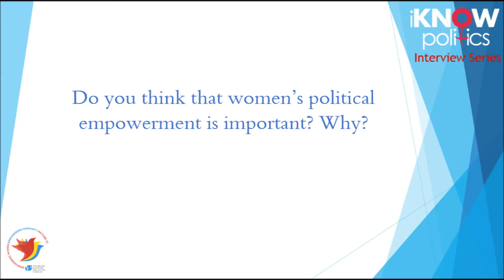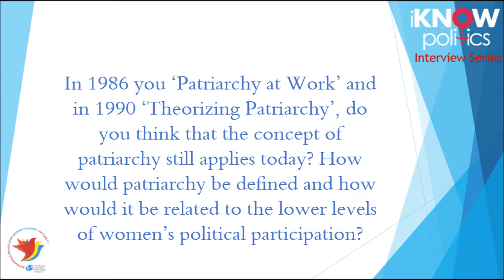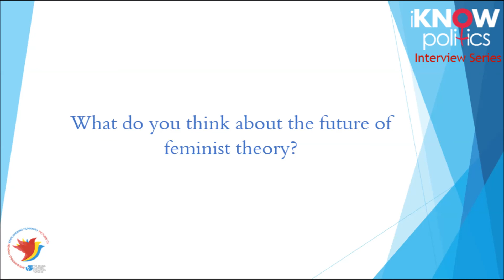iKNOW Politics Interview with Sylbia Walby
Sylbia Walby is Professor of Sociology at the University of Lancaster.